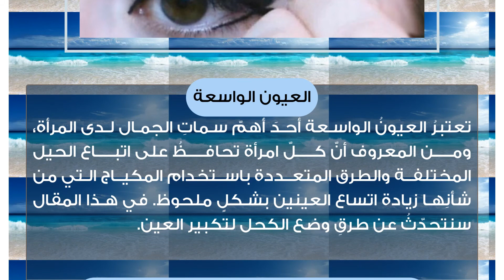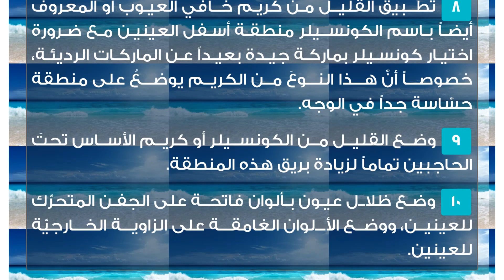طرق وضع الكحل لتكبير العين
العيون الواسعة
تعتبرُ العيونُ الواسعة أحدَ أهمّ سماتِ الجمال لدى المرأة، ومن المعروف أنّ كلّ امرأة تحافظُ على اتباع الحيل المختلفة والطرق المتعددة باستخدام المكياج التي من شأنِها زيادة اتساع العينين بشكلٍ ملحوظ. في هذا المقال سنتحدّثُ عن طرقِ وضع الكحل لتكبير العين.طرق وضع الكحل لتكبير العين
من المعروف بأنّ الكحل الأسود الداكن يقلّلُ من اتساع العينين، ويزيد من ضيقهما على عكس الكحل الأبيض أو البيج الذي يساعدُ على إبراز العينين وزيادة اتساعهما، حيث تُنصح المرأة ذات العيون الضيّقة بتجنّب وضع الكحلِ الأسود قدرَ الإمكان واستبداله بقلم كحل أبيض أو زهري أو بيج، وفي حال أرادت وضع كحل أسود تُنصح  بتطبيق القليل من الآيشادو بأحدِ الألوان الغامقة المفضّلة كالبني والأسود الداكن أسفلَ العينين.طرق لتكبير العين
 وضعُ آيلاينر أو قلم تحديد خاصّ بمحاذاة الرموش العلويّة تماماً، مع مدّه على طرفيْ العينين فيما يعرف باسم رسمة القطة التي توحي بكبر حجم العينين، كما يمكنُ اتباع الرسمات المختلفة للآيلاينر ومدّه بمحاذاة الرموش السفليّة.
 استخدام الأداة الخاصّة بثني الرموش؛ حيث من شأنها رفعُ الرموش لأعلى، وهذه الأداة موجودة في الكثير من المحلات الخاصة بأدوات التجميل والمكياج.
 وضع القليلِ من ظلال العيون أو المعروف بالآيشادو بالّلون الأبيض اللامع أو أحد الألوان الفاتحة المفضلة كالبيج على الزاوية الداخليّة للعينين.
 تحديدُ خط الرموش السفلي بقلم الكحل باللون الأبيض.
 علاج مشكلة الهالات السوداء لإعطاء مظهر صحي وسليم للعينين.
 وضعُ الماسكرا السوداء التي تبرزُ جمالَ العينين، حيث يُنصحُ بوضع طبقة من الماسكرا وتطبيقها على كلٍّ من الرموش العلويّة والسفليّة ثمّ الانتظار لبعض الوقت، ووضع طبقة أخرى من الماسكرا مع ضرورةِ رفع الرموش جيّداً باستخدام فرشاة الماسكارا.
 تحديد الحاجبين بشكلٍ واضح، فمن المعروف أنّ الحواجب الرفيعة غير المحدّدة بشكلٍ جيّد تضيق من حجم العينين على عكس الحواجب المحددة بشكلٍ ثخين إلى حدٍ ما، ويمكن تحديد الحاجبين بقلم تحديد خاص أو باستخدام بودرة حاجبين مخصصة لهذا الغرض.
 تطبيق القليل من كريم خافي العيوب أو المعروف أيضاً باسم الكونسيلر منطقة أسفل العينين مع ضرورة اختيار كونسيلر بماركة جيدة بعيداً عن الماركات الرديئة، خصوصاً أنّ هذا النوعَ من الكريم يوضعُ على منطقة حسّاسة جداً في الوجه.
 وضع القليل من الكونسيلر أو كريم الأساس تحتَ الحاجبين تماماً لزيادة بريق هذه المنطقة.
 وضع ظلال عيون بألوان فاتحة على الجفن المتحرّك للعينين، ووضع الألوان الغامقة على الزاوية الخارجيّة للعينين.